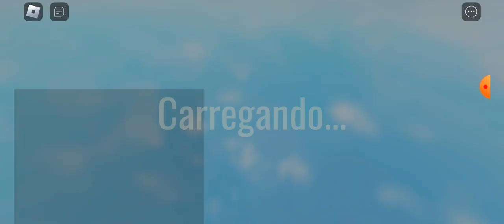EU MORRI POR UMA ENTIDADE DESCONHECIDA DO ROOMS 😱😱😱 - Roblox DOORS 👁